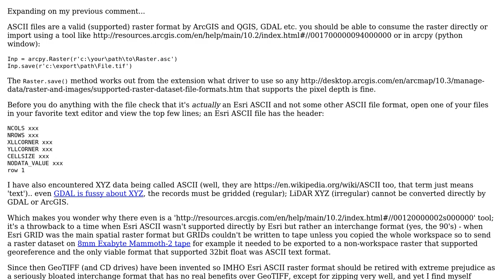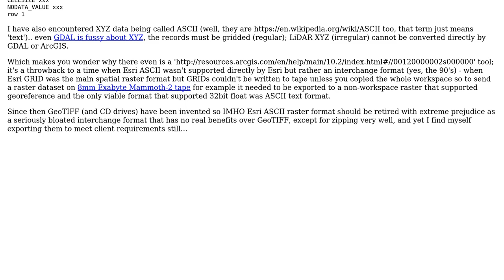GIS: ASCII to Raster causing projection and scale issues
With thanks & praise to God, and with thanks to the many people who have made this project possible! | Content (except music & images) licensed under CC BY-SA | Music | Images & others | With thanks to user Tula user Michael Stimson user Kirk Kuykendall and the Stack Exchange Network Trademarks are property of their respective owners. You are responsible for your own actions.